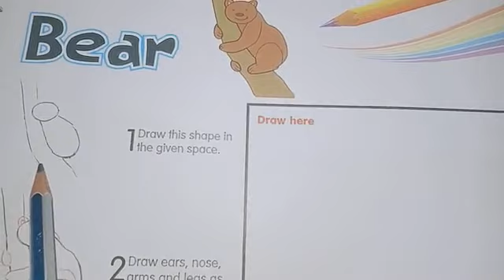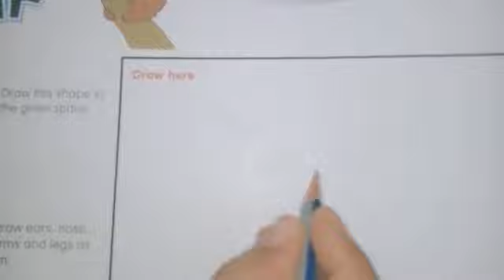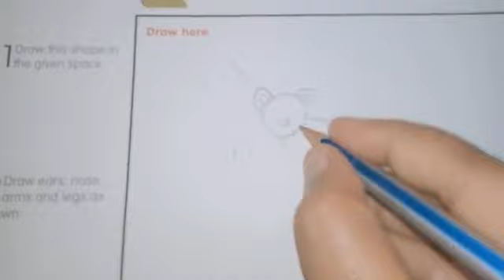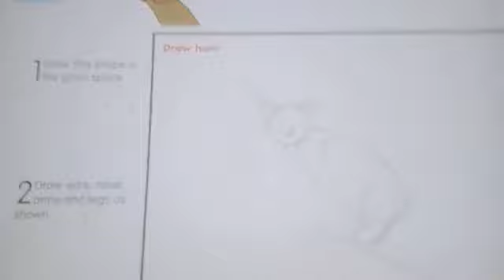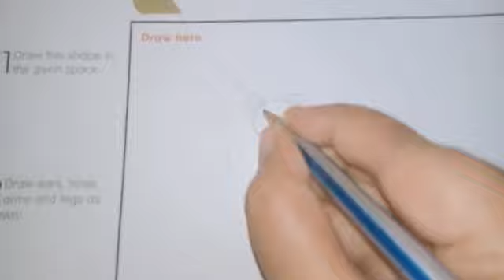Class : 3 | Subject : Art & Craft | Date : 20.07.2021